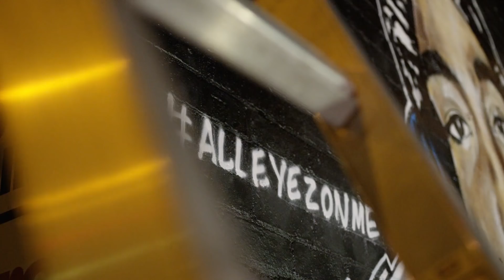Tupac Street Art Timelapse | LushSux x Pac Mentality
Tupac is alive on the streets of Melbourne in this mural by Lushsux. All Eyez on Me - In Cinemas June 15.